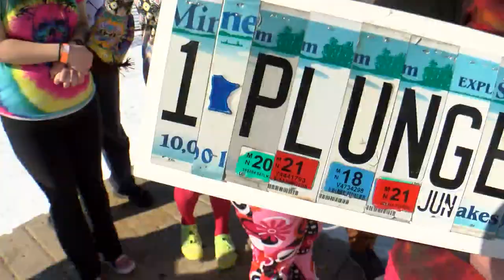Minneapolis Enjoys Top10WxDay After Endless Cold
Our top ten weather day lived up to its title and a lot of people took the opportunity to enjoy the conditions and get outdoors. Photojournalist Mike Durenberger got outside at Crystal Lake where hundreds were ready to take a polar plunge.